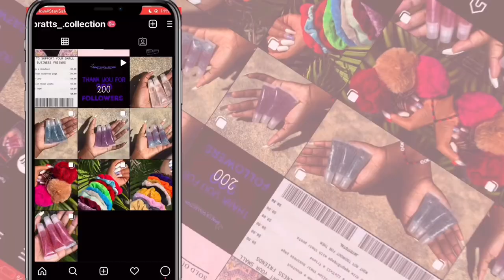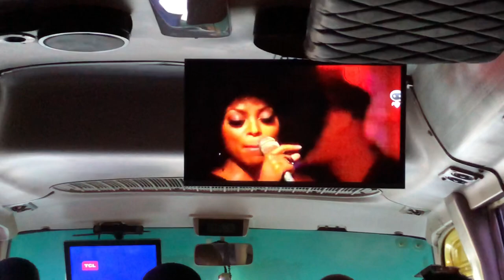Vlog: Come to Strawberry Fields, St.Mary with me!